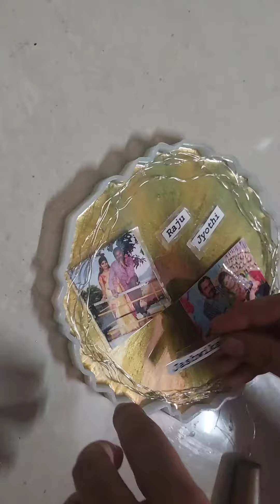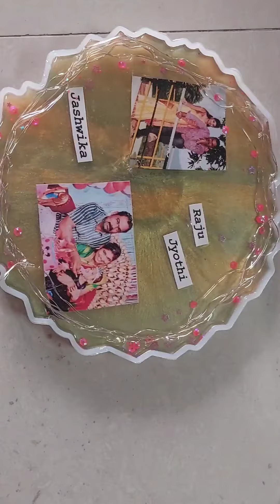Photo frame with lights, Resin photo frame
@tulsiresinstore ,@_Resinarts._ ,@Resinartru , resin keychains, photo frames, epoxy resin